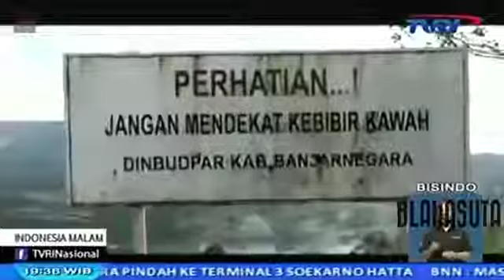Malaysia Kejang Kejang! TNI AU Uji Coba Rudal Siron & Meriam Penangkis Serangan Di Bulukumba SULSEL